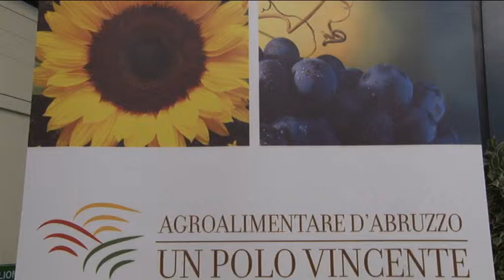1° meeting dell'Agroalimentare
La crescita dell'agroalimentare d'Abruzzo e le iniziative per sostenerla al centro del 1° meeting dell'Agroalimentare